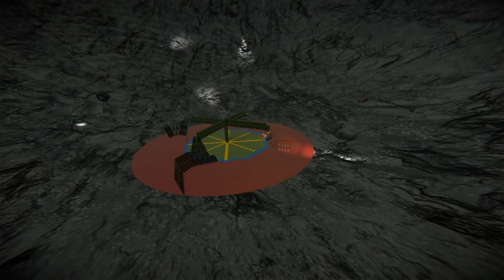Space Engineers - Wacky Wizards Ball Pit Challenge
Welcome to Wacky Wizards Ball Pit the most challenging challenge to ever reach space engineers evade his spinning blades and make it to the middle to survive and look out for the glowing Roomba's and golden shower.